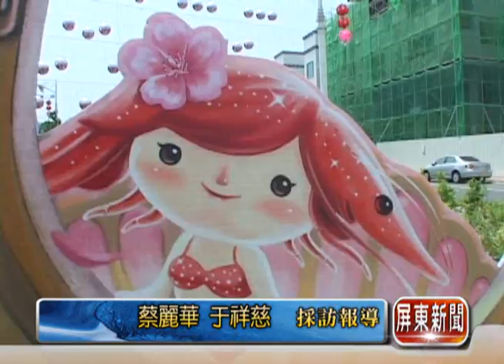黑鮪季豐富內容更勝以往 融入保育文化等特色